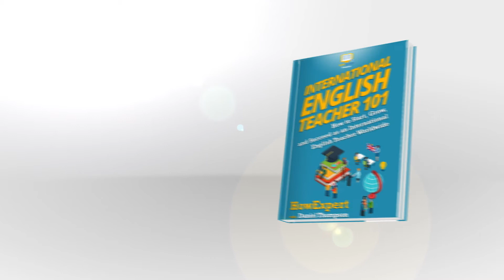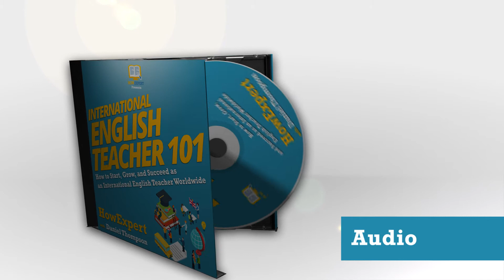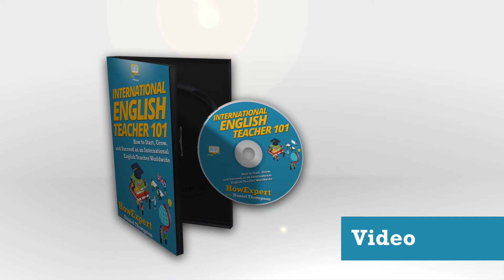International English Teacher 101 - HowExpert